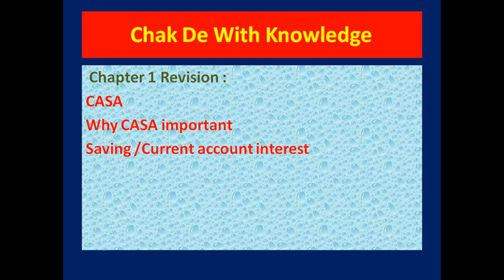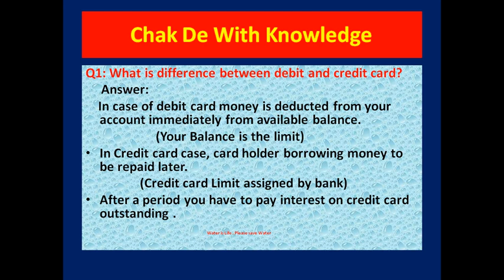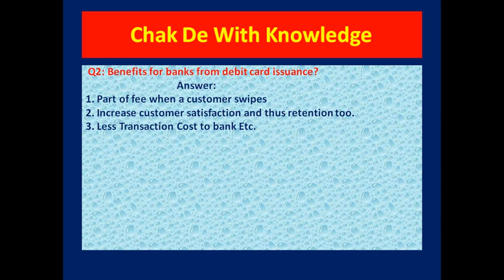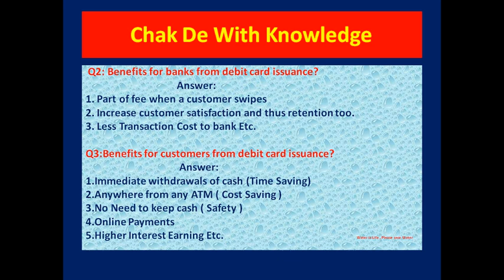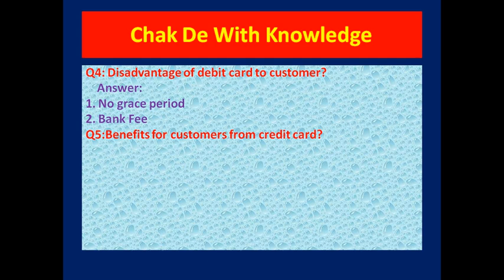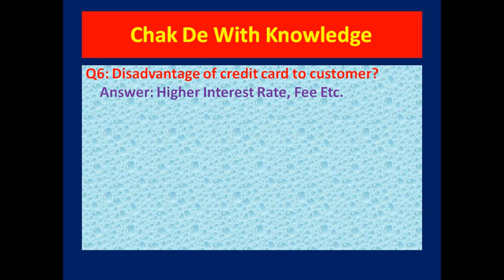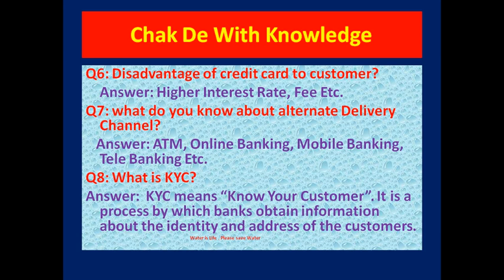INTERVIEW QUESTIONS FOR RBI GRADE B IBPS SBI PO BY CHAK DE WITH KNOWLEDGE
VIDEO (IN HINDI ) COVERS FREQUENTLY ASKED QUESTIONS IN BANK INTERVIEW LIKE IBPS CLERK , SBI CLERK , IBPS PO , SBI PO , RBI GRADE B , RBI ASSISTANT , NABARD . TOPIC DEBIT CARD , CREDIT CARD , DIFFERENCE BETWEEN DEBIT AND CREDIT CARD , ADVANTAGES OF DEBIT CARD TO CUSTOMERS AND BANKS , ADVANTAGE OF CREDIT CARD TO CUSTOMER AND BANKS , DISADVANTAGE OF DEBIT CARD , DISADVANTAGE OF CREDIT CARD , ALTERNATE DELIVERY CHANNEL , KYC , BANK RELATED QUESTIONS COVERED WHICH ARE GENERALLY ASKED IN ALL BANK INTERVIEWS
BY CHAK DE WITH KNOWLEDGE